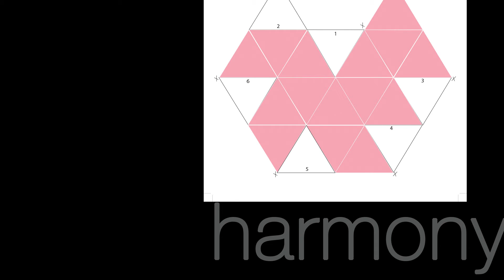Elements & Principles | Carly Asbury